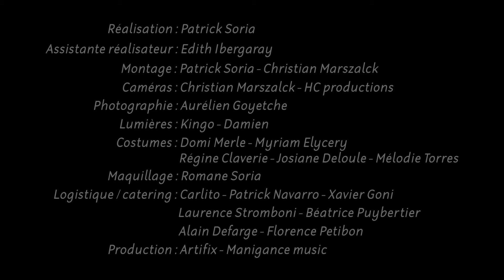MANIGANCE - LE BAL DES OMBRES (2022) [Official Music Video]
(Paroles en fin de description
Lyrics at the end of description)

🇫🇷              ⚜️ Bienvenue au Bal des Ombres ! ⚜️
MANIGANCE - LE BAL DES OMBRES
"Le Bal Des Ombres" est le 1er extrait de notre nouvel album LE BAL DES OMBRES.

    * Double Vinyle

🇬🇧             ⚜️ Welcome to the Shadows Ball! ⚜️
"Le bal des ombres" (The Shadows Ball) is the first single from our new album LE BAL DES OMBRES.

      * Signed CD, T-shirt, bundle signed CD + T-shirt
      * Double vinyl

Acteurs : Carine PINTO - Sébastien JANVIER
Danseurs : Cécile HONTABAT - Joao SILVA - Aurélie LEFEBVRE - Stéphanie CREPIN - Marie LACLAU - Mikaël - Alexandre - Guillaume HIRIART - Svetlana CLD - Cyrille FERDINAND - Myriam ELICEYRI - Manuela ROIATTI-PELLURE
Chorégraphie : Cécile HONTABAT - Joao SILVA - Manuela ROIATTI-PELLURE - Domi MERLE - Myriam ELICEYRI
Figurants : Laëtitia BERNADET - Christian PINTO - Scally BLACKWELL - Viriginie GONORT - Olivier GUERIN - Audrey LAMOTHE - Sarah Tobal - Maribelle CRESPO - Stéphanie BLANC - Thierry AGAR (Tweety Burlesq’)

Réalisation : Patrick SORIA
Assistante réalisateur : Edith IBERGARAY
Montage : Patrick SORIA - Christian MARSZALCK
Caméras : Christian MARSZALCK - HC productions
Photographie : Aurélien GOYETCHE
Lumières : KINGO - Damien
Costumes : Domi MERLE - Myriam ELICEYRI - Régine CLAVERIE - Josiane DELOULE - Mélodie TORRES
Maquillage : Romane SORIA
Logistique / Catering : Carlito - Patrick NAVARRO - Xavier GONI - Laurence STROMBOLI - Béatrice PUYBERTIER - Alain DEFARGE - Florence PETIBON
Production : ARTIFIX - MANIGANCE MUSIC

Remerciements spéciaux à :
James ELLISON pour son magnifique Château LAMOTHE
Cathy DELOS
La Mairie d’Oloron Sainte-Marie
Francis Afonso
Mawela Danses
Cécile et Joao de la compagnie Siembra

Paroles / Lyrics  (Carine PINTO)

Combien de temps faut-il pour avoir ta peau ?
Verser le sang à la lame du couteau
Le jugement nous conduira au chaos
(nous conduira au chaos)

On se jette à corps perdus

Profane l’autel,
Oublie les duels,
Viens donc me rejoindre
Au bal des ombres
A toi l’infidèle,
L’âme est immortelle

Entends-tu l’appel,
Toi qui te rebelles
A toi l’infidèle,
L’âme est immortelle

Combien d’années passées à prêcher le faux ?
De quoi creuser le plus profond des tombeaux
T’es condamné à un éternel repos

Profane l’autel,
Oublie les duels,
A toi l’infidèle,
L’âme est immortelle

Entends-tu l’appel,
A toi l’infidèle,
L’âme est immortelle

L’âme est immortelle
Immortelle

Lâche prise et poursuis la lumière
La flamme éternelle
Laisse échapper toute ta colère
Reviens-moi

Entends-tu l’appel,
A toi l’infidèle,
L’âme est immortelle